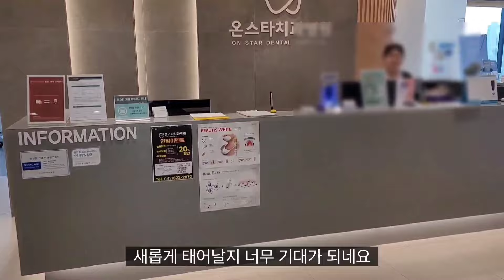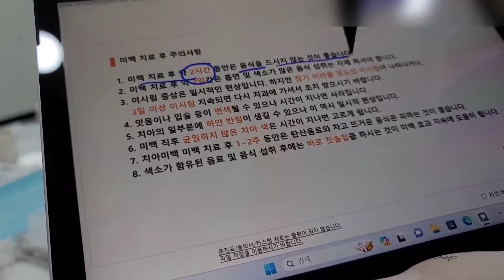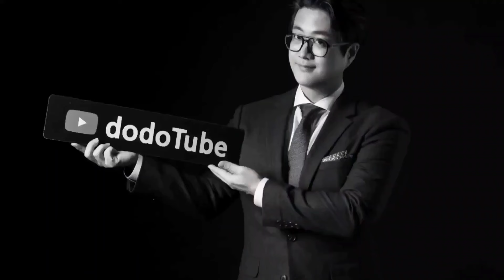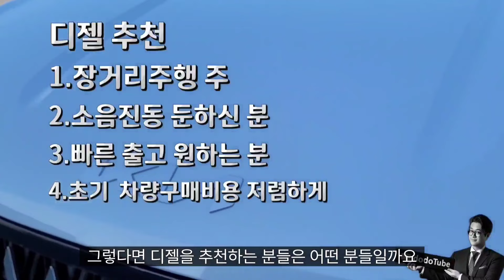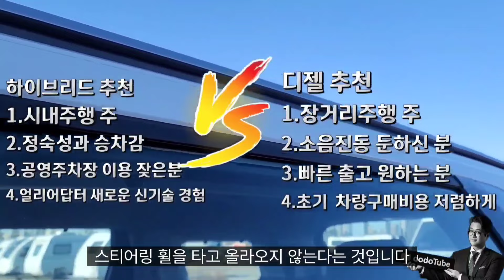카니발 페이스리프트 디젤 VS 하브 선택 고민이라면? (feat: 새해 꽃단장 일상 V-LOG | 치아미백 | 프로필 촬영)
카니발 페이스리프트 디젤 VS 하브 선택 고민이라면?
(feat: 새해 꽃단장 일상 V-LOG | 치아미백 | 프로필 촬영)
궁금하시다면 끝까지 시청해주세요